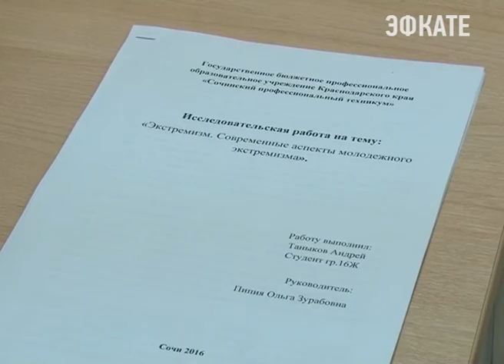О грани между патриотизмом и национализмом рассуждали сочинские студенты. Новости Эфкате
Дети не должны стать инструментом в руках террористов и экстремистов. Именно поэтому в молодёжной среде проводится профилактическая работа, направленная на стабильность и порядок в современном обществе. Сегодня в Сочи  состоялась Научно-профилактическая конференция для студентов двух сочинских средне-специальных учреждений.

В Сочинский профессиональный техникум пришли студенты поликультурного колледжа. Все вместе они готовились к этой конференции заранее. То, что она научно-практическая, организованная управлением молодёжной политики и центром военно-патриотической и допризывной подготовки молодёжи, придавало статус, а соответственно и больше ответственности.

Сочи. Новости.
Телеканал Эфкате.